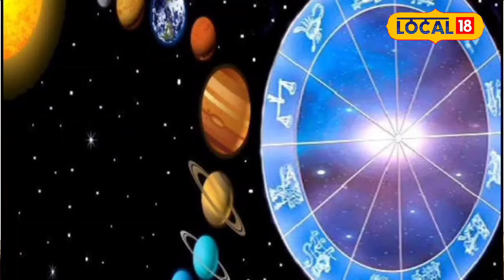June Horoscope 2024: महीनों बाद बुध ने बनाया दुर्लभ राजयोग, इन राशियों की चमकेगी किस्मत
According to Vedic astrology, Bhadra Rajyoga is going to be formed due to the transit of Mercury in Gemini in the month of June. Due to which the 12 zodiac signs will be affected in some way or the other, auspicious and inauspicious. Due to which, there are three zodiac signs on which due to the formation of Bhadra Rajyoga, chances of new job along with financial gain are being created.
वैदिक ज्योतिष के अनुसार जून माह में मिथुन राशि में बुध ग्रह का गोचर होने से भद्र राजयोग का निर्माण होने जा रहा है. जिससे 12 राशियों पर किसी न किसी प्रकार से शुभ और अशुभ प्रभाव पड़ेगा. जिससे तीन राशियां ऐसी है जिन पर भद्र राजयोग का निर्माण होने से धन लाभ के साथ नई नौकरी के योग बन रहे हैं.